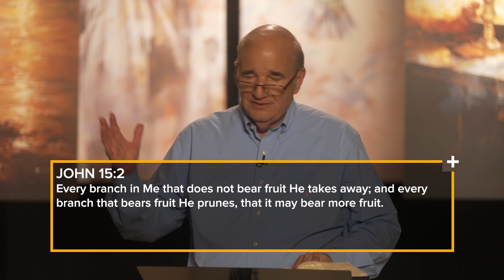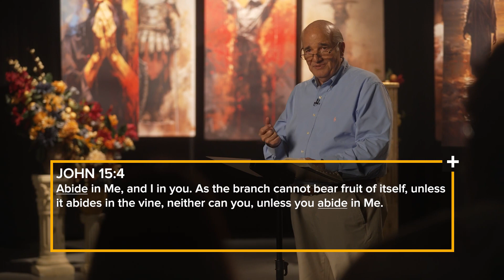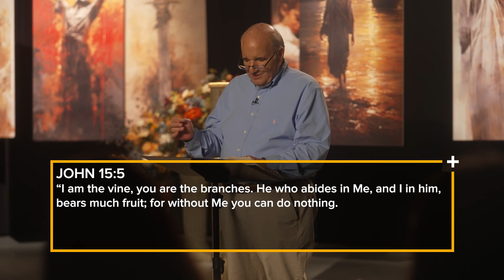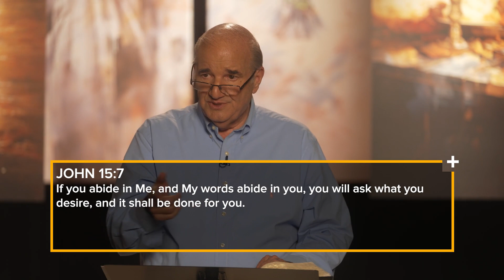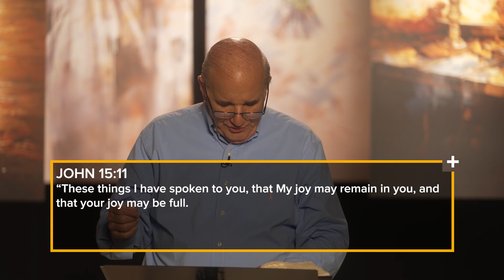God conditionally answers us | WOT Clips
• Session 7 ALL IN: Covenant through t...

Truth Focused Teaching Ministry
LIVE TUESDAY & SATURDAY
A ministry dedicated to teaching the Word of God found in the Bible.